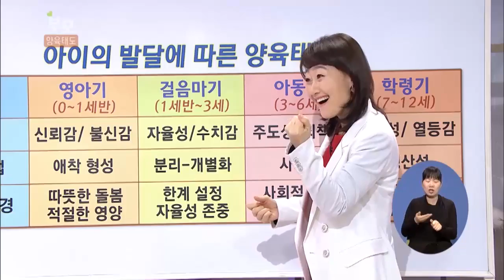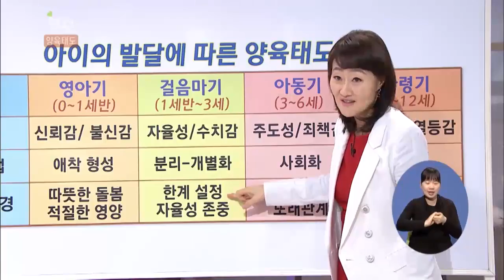[EBS육아학교] 아이의 바달에 따른 양육태도 - 걸음마기 (1세반~3세) / EBS부모